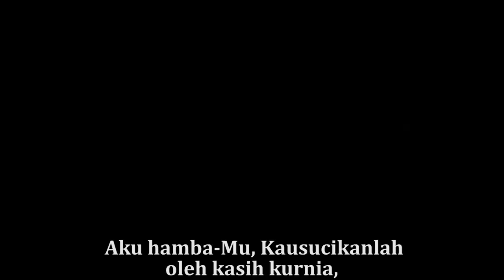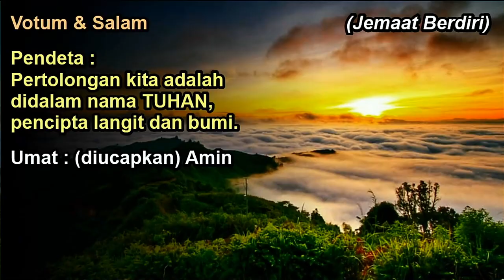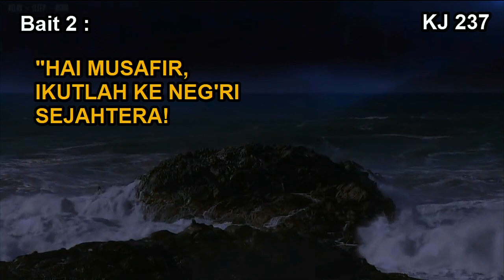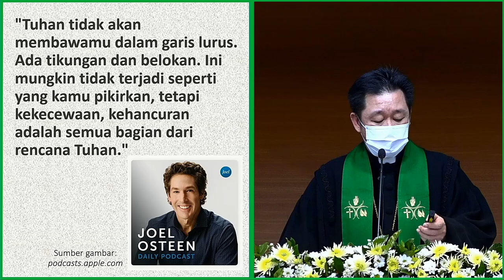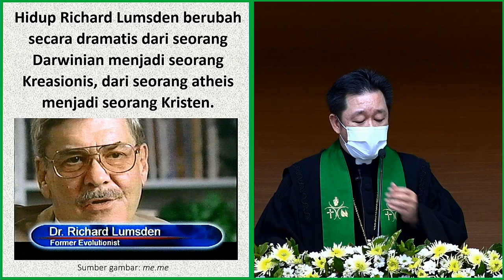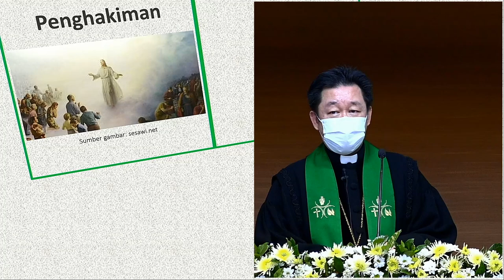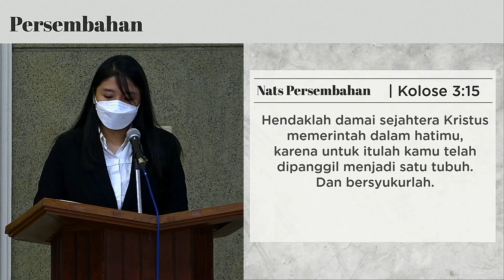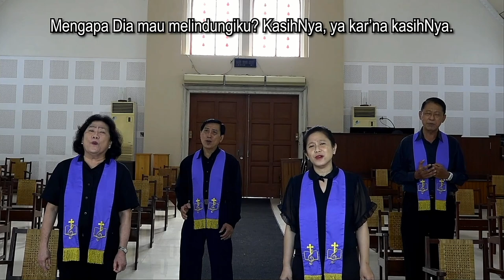KEBAKTIAN MINGGU GKI KARANGSARU SEMARANG | MINGGU 6 JUNI 2021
KEBAKTIAN MINGGU GKI KARANGSARU SEMARANG
MINGGU 6 JUNI 2021
(TANPA PERJAMUAN KUDUS)